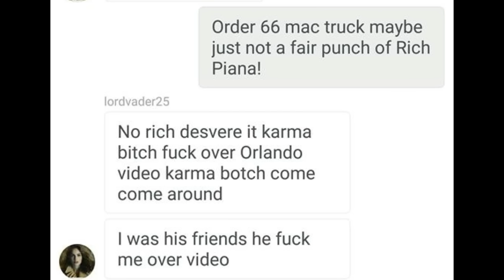Jason Genova+Macc Trucc order 66 Rich Piana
Piss is thicker than synthol